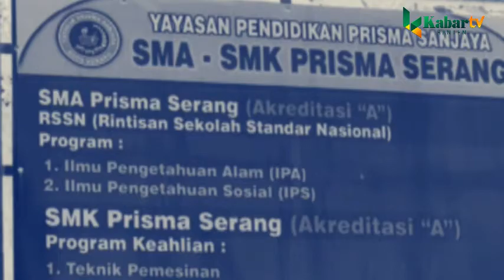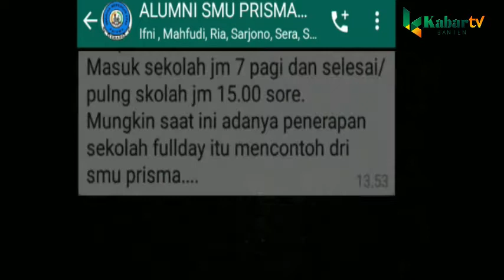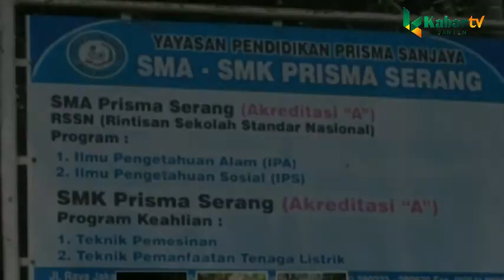PARA ALUMNI MENANGIS